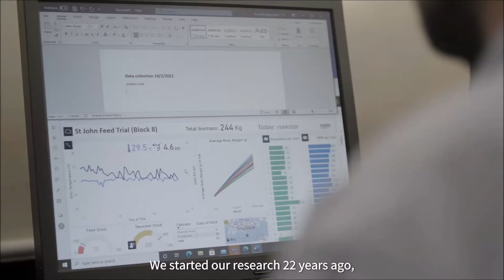Aquaculture Research at Marine Aquaculture Centre (2021)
Did you know that Temasek Life Sciences Laboratory started research in aquaculture 22 years ago? We are probably one of the oldest partners of the Marine Aquaculture Centre at St John's Island.

Video credit: Singapore Food Agency